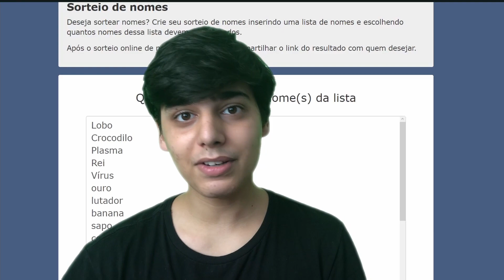DESENHANDO UM PERSONAGEM EM 3 MINUTOS!!!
Nesse vídeo eu faço o desafio onde eu crio um personagem novo em 3 minutos!!!